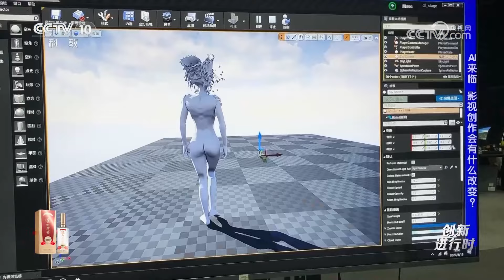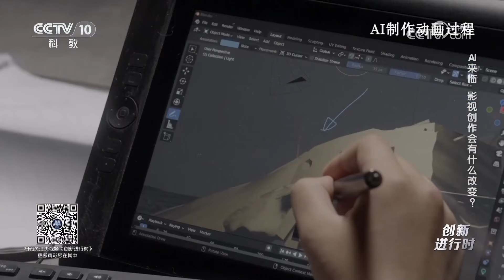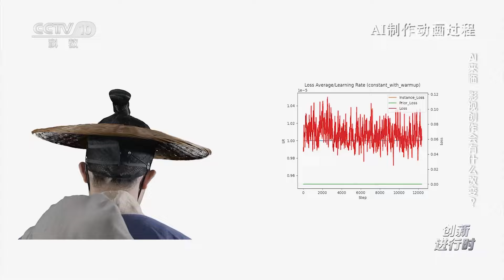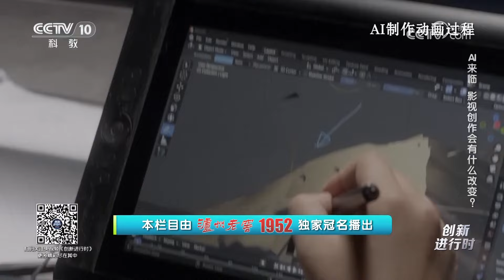《创新进行时》 20240228 AI来临 影视创作会有什么改变？|CCTV科教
本期节目主要内容：AI又进化，千行百业，踏浪潮头，迎接机遇与挑战。大咖汇聚，畅谈人工智能。当AI进军影视圈，它会在影视行业扮演什么角色？（《创新进行时》 20240228 AI来临 影视创作会有什么改变？）